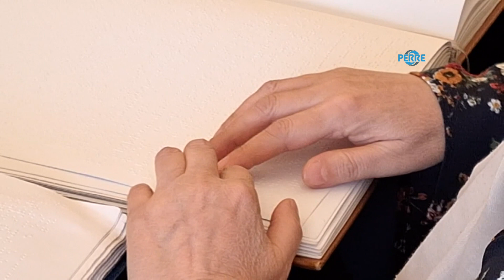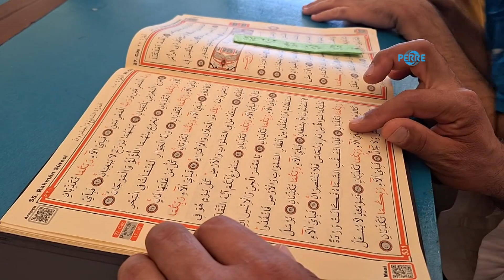Gönül gözüyle Kuran ı Kerim öğreniyorlar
Perre Haber Ajansı-Şanlıurfa Büyükşehir Belediyesi ile İl Müftülüğü tarafından engelli bireylere yönelik Braille Alfabesi ile Kuran-ı Kerim Kursu düzenlendi. Kuran Kursuna katılan görme engelli bireyler kendi aralarında ilahi gurubu kurdu.
Şanlıurfa Büyükşehir Belediyesi tarafından Engelli bireylerin hizmetine sunulan Türkiye’nin en büyük Engelliler Yaşam ve Koordinasyon merkezinde Braille Alfabesi ile Kuran-ı Kerim Kursu devam ediyor.
Engelliler Yaşam ve Koordinasyon merkezinde Şanlıurfa İl Müftülüğünün destekleriyle düzenlenen Kuran-ı Kerim kursunda görme engelli bireylere yönelik düzenlenen Braille Alfabesi ile Kuran-ı Kerim kursuna öğrenciler yoğun ilgi gösteriyor. Kuran Kursuna katılan görme engelli bireyler kendi aralarında ilahi gurubu kurdu.
Şanlıurfa İl Müftülüğü Kuran Kursu Öğreticisi Zeynep Akbaş, tarafından Braille Alfabesi ile verilen kurslarda Engelli bireyler gönül gözü ile Kuran-ı Kerim-i öğreniyor.